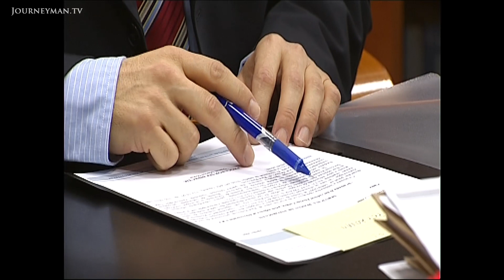Romanians Are Fighting Back Against Corrupt Political Elites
Corruption in Romania (2008): In Romania bribery and corruption are a part of everyday life, but this may be about to change.

Corruption is part of daily life in Romania, with almost half of Romanians admitting to paying bribes. Now the EC is putting increasing pressure on the Romanian government to end bribery.

Its almost become compulsory. They no longer mention it, you know whats expected. Some officials struggle against the rampant corruption but it often results in their dismissal. Its an ongoing battle between the politicians exploiting corruption and those fighting it. But following a push from Europe a number of high profile politicians have been charged, to the delight of Romanians. People want to see convictions.

VRT - ref. 5055